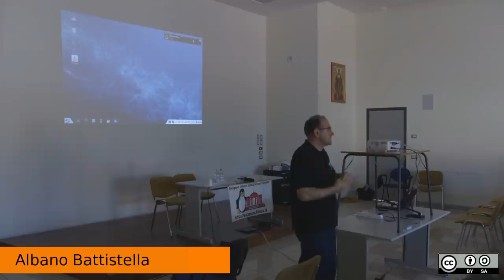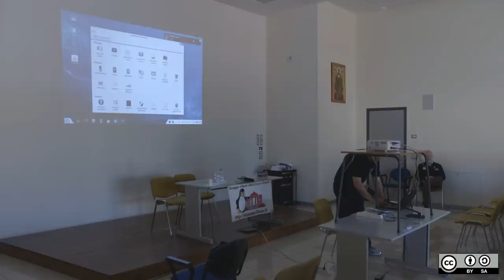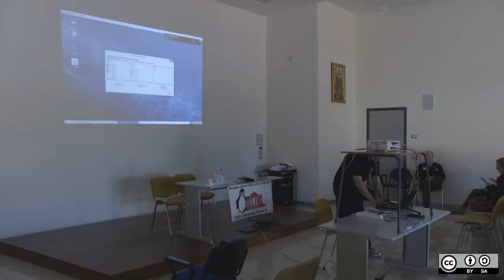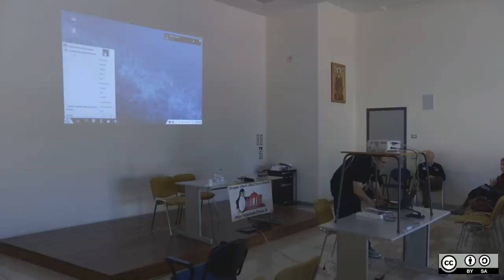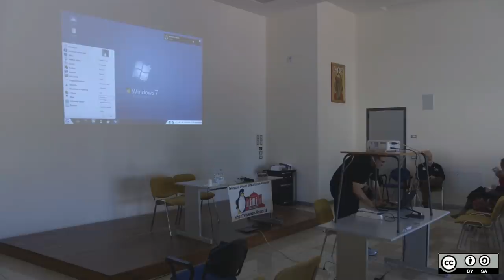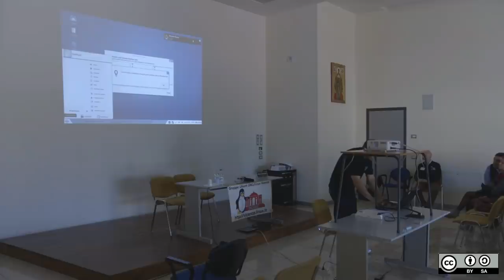Zorin OS nelle scuole e PA - Albano Battistella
22 ottobre 2016 LinuxDay